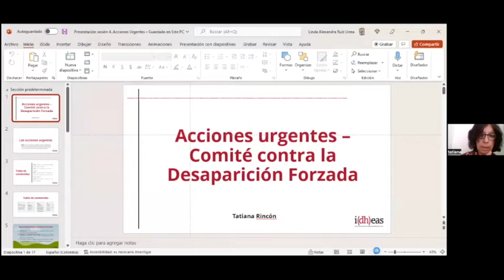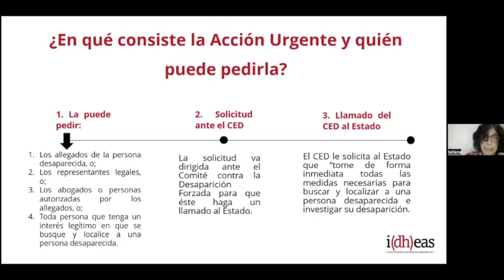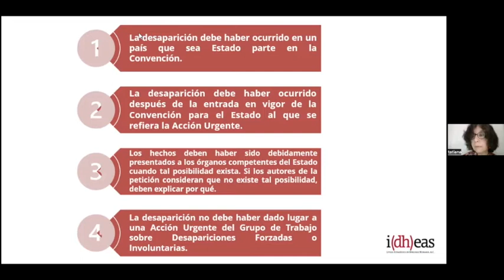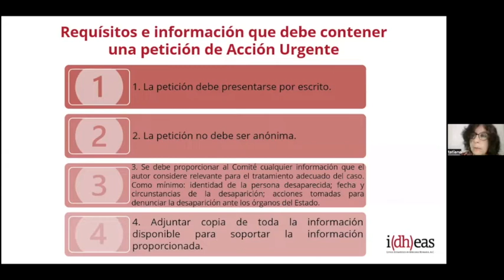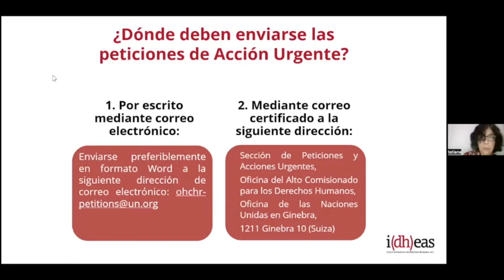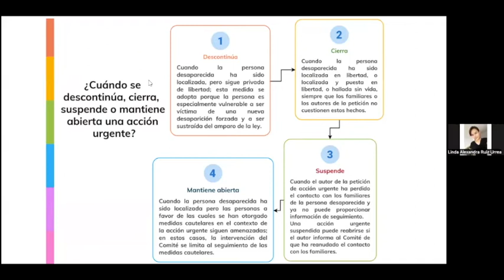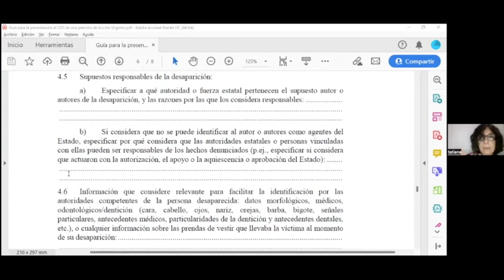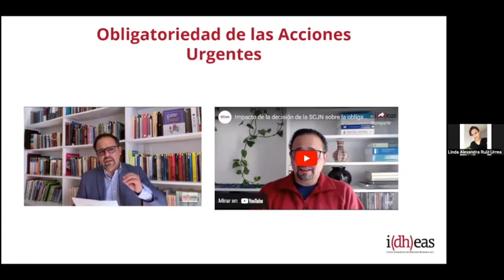Unidad IV. Acciones Urgentes - Comité contra la Desaparición Forzada (Sesión virtual IV).